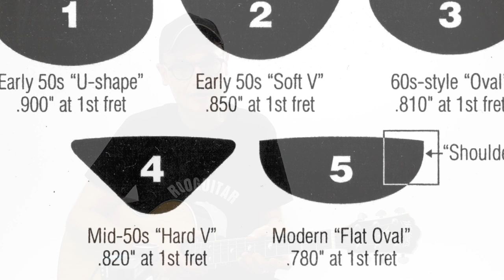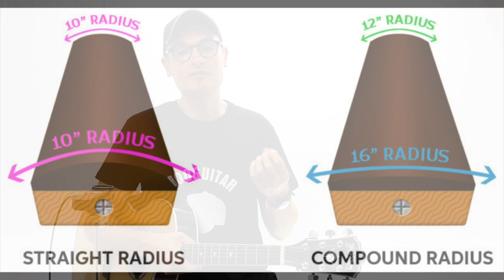GROSSES ou PETITES MAINS. COMMENT FAIRE? Quel type de manche GUITARE?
(bénéficiez d'une offre discount limitée aux 100 premiers inscrits)

Vous pensez que la morphologie de vos mains vous limite?
Ou que votre guitare est difficile à jouer?

Les différents points qui font la jouabilité du manche:
0:00  intro
2:49 Hauteur des cordes:
3:44 Frets:
4:27 Rondeur du manche:
6:30 Radius:
7:17  Vernis:
7:50 Diapason:
11:03 Largeur du manche: